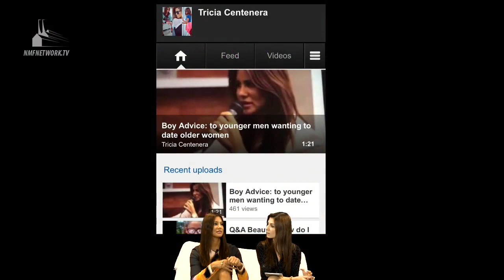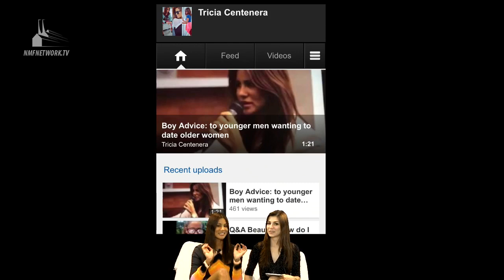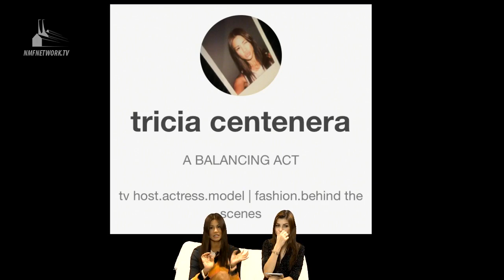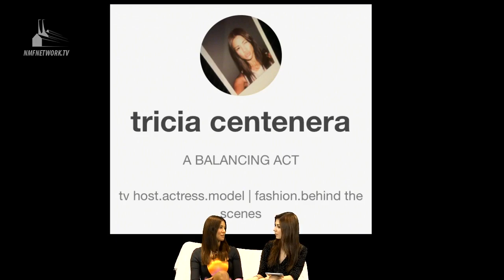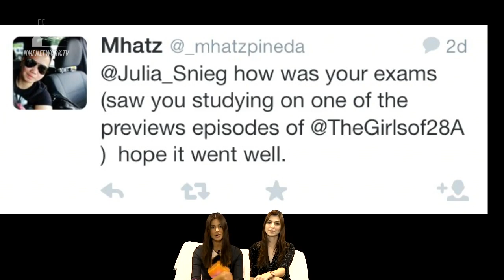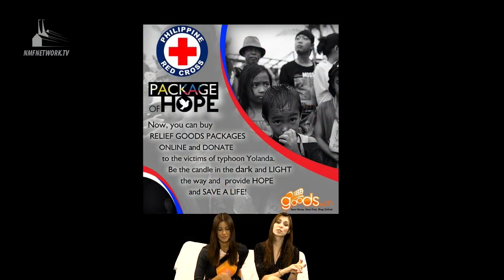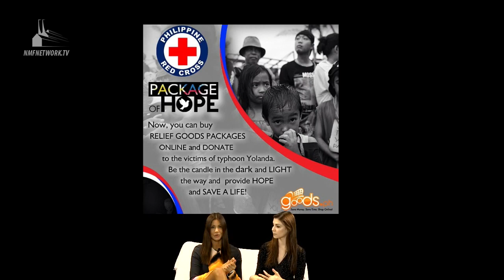The Girls of 28A - The Girls Give Back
The girls prove they're more than just pretty faces as they share their experiences in contributing to various relief efforts around the country. Tricia also introduces her blog and Youtube channel to viewers of the podcast.